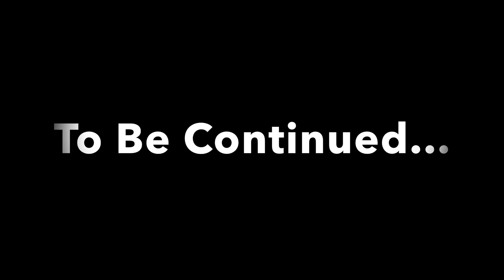Building A Basement Bathroom From Scratch #2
This is the start of another new project! We have a few projects in this house that we will be completing.  First up, the basement bathroom.  There was a hint of a bathroom in this space once upon a time but we rip it all out and start over!